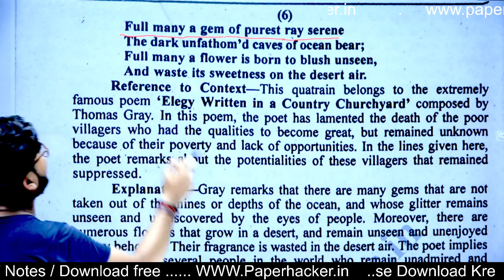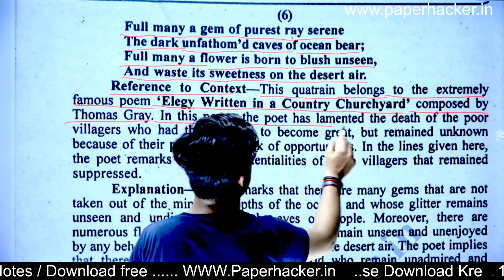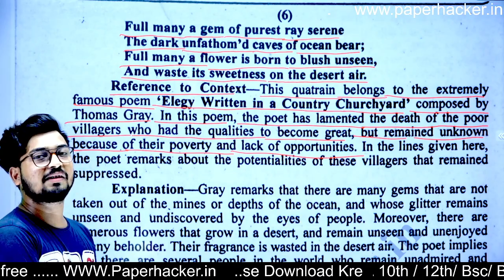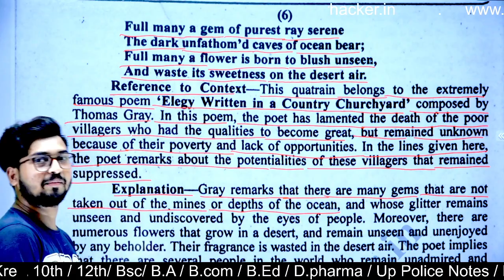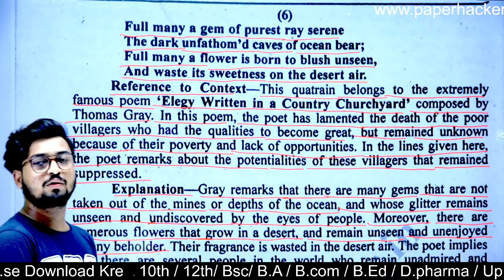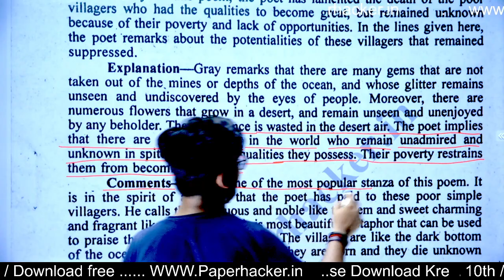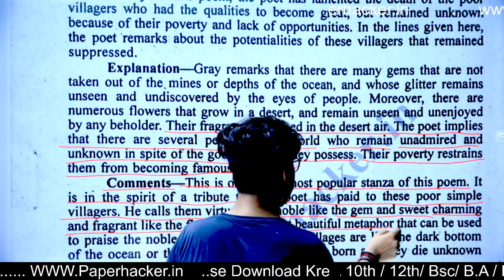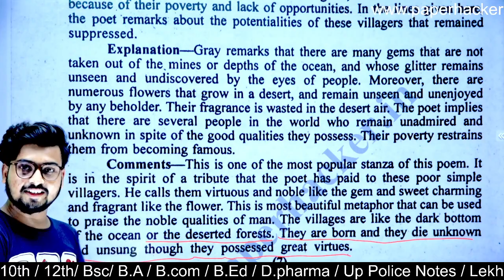BA 2nd semester English literature 1st Paper, Chapter-5, #6